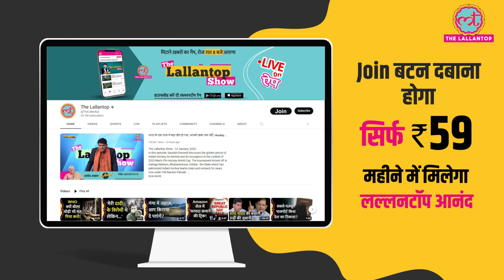Thalapathy Vijay की आखिरी फिल्म पर RRR वाले प्रोड्यूसर पैसा लगाने वाले थे,फिर उन्होंने हाथ खींच लिया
Thalapathy Vijay had announced a few months ago that he was going to retire from acting. Vijay will leave acting after his film GOAT and the upcoming Thalapathy 69. Now reports are coming that no producer is being found for his last film. Watch the video to know the news in detail.